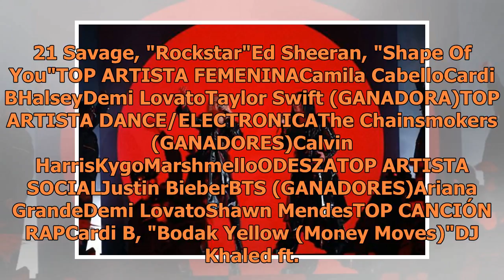Estos son todos los ganadores de los Billboard 2018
Taylor Swift y Ed Sheeran se llevaron las estatuillas más destacadas de la noche. (FOTO TOMADA DE LA WEB)La noche de ayer se llevó a cabo la ceremonia de los Billboard 2018 desde el MGM Grand Garden Arena en Las Vegas y en esta edición con una nota triste. La cantante Kelly Clarkson recordó a las ví...